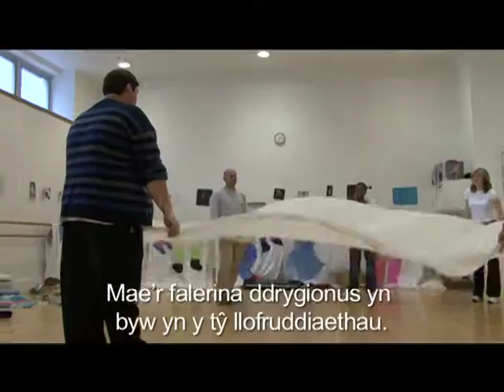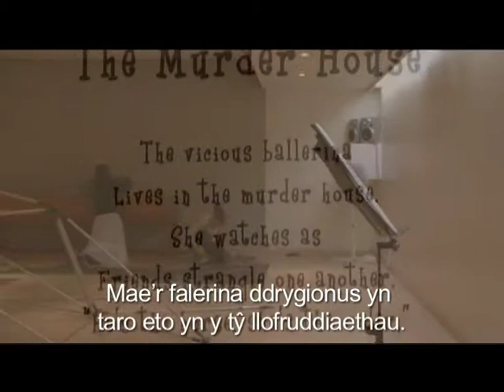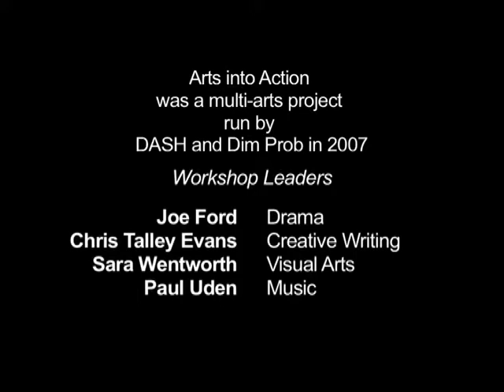Arts into Action (Cymraeg)